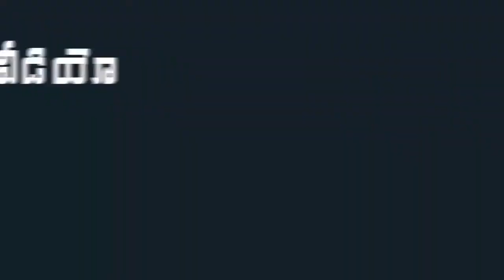మంత్రి బొత్స సత్యనారాయణ కొడుకు పెళ్లి కి హాజరైన గీతా రెడ్డి | Mana Aksharam